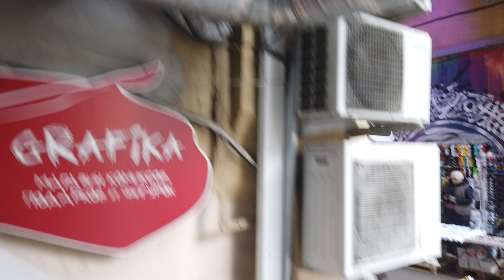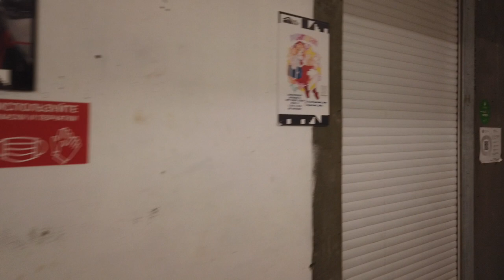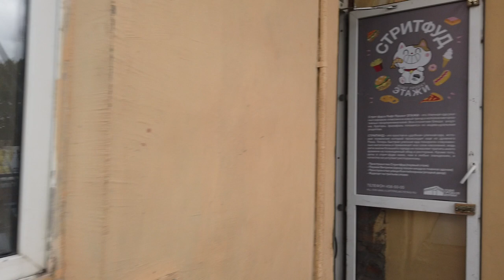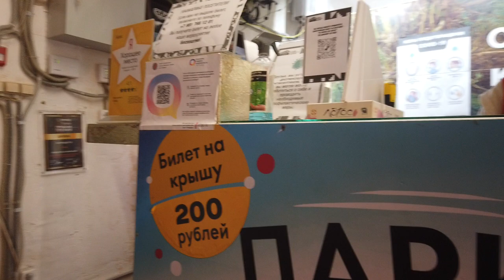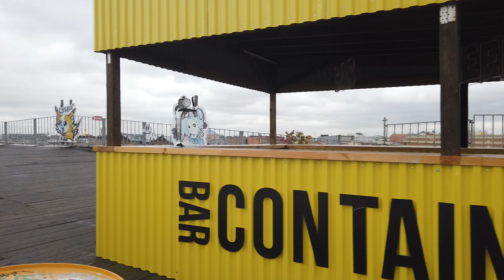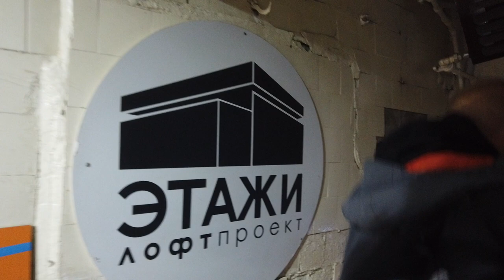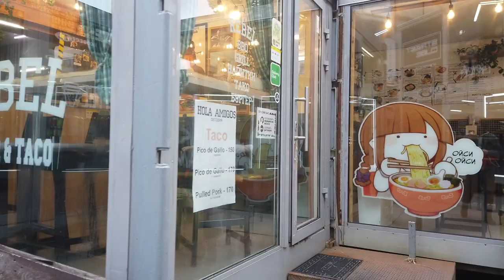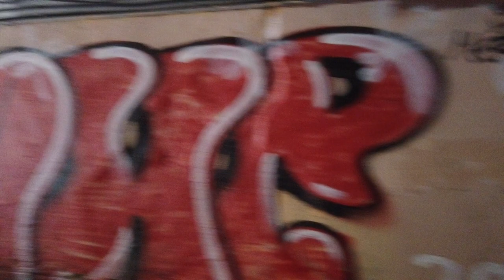Russia St Petersburg Walking Roof Ligovsky Avenue & City Sound LIVE CAMERA!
17: 45 - exit to the roof of Ligovsky prospect. Interesting view of the city

The cultural center in the building of the former bakery: galleries, shops, cafes, a rooftop terrace overlooking the city.
Walk in St. Petersburg, Russia. In the fall of 2021. Start of the walk on Ligovsky Prospekt through the art center. The video contains only the sounds of the city and the transfer of the mood of St. Petersburg (Russia).
Russia, St.Peterburg. City walk on the roof, Ligovsky prospect. Autumn mood, video filming of the street.

 Night walk in Saint Petersburg, Russia. Here are all videos of night walks along Nevsky avenue.